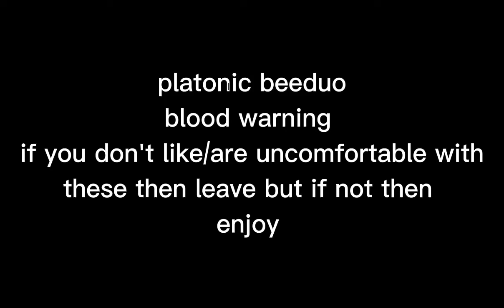I tried shading my tubbo oc?